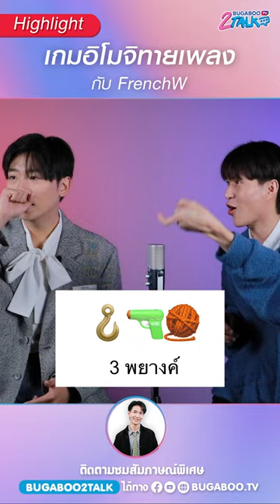เกมอิโมจิทายเพลงกับ 'FrenchW' | Highlight BUGABOO2TALK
✨ พร้อมสนุกกันมั้ย ! พบกับ FrenchW (เฟรนช์-ดั๊บ)  และเล่นเกมอิโมจิทายเพลง สุดจอย 🖤
ยิ้มทั้งน้ำตาไปกับ FrenchW ใน BUGABOO2TALK ได้ที่ 👇